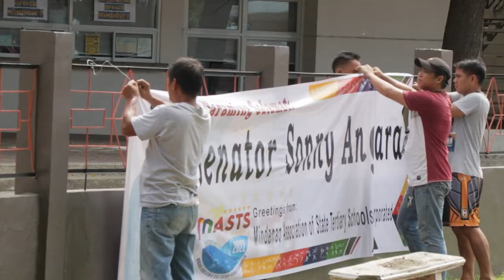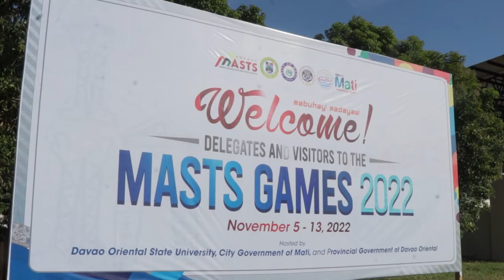MASTS 2022 ARTISTIC VIDEOEDITING ASSCAT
MASTS 2022 at DAVAO ORIENTAL STATE UNIVERSITY in Mati city Davao Oriental. This video shows what is the ARTISTIC VIDEOEDITING.